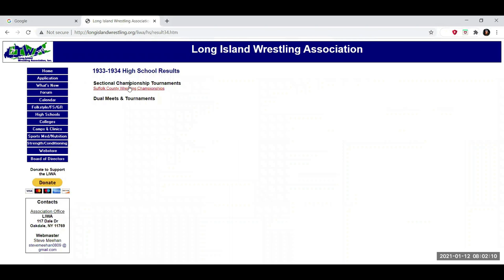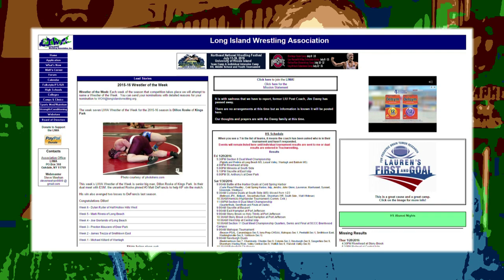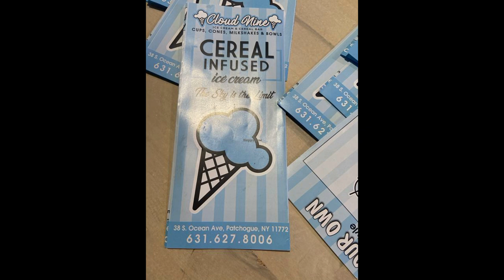Sayville HC: Gary Pesko (Mack Murtha Yirdaw Rivera)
2 on 1 has launched! IN ORDER TO MAINTAIN THE SHOW FOR YOUR BENEFIT--IF YOU WOULD BE SO KIND, WE NEED SUBSCRIBER HELP TO MAINTAIN THE QUALITY OF OUR PROGRAMMING--WE APPRECIATE YOUR PATRONAGE!

MANY MANY HOURS GO INTO THESE SHORT PRODUCTIONS BECAUSE OF THE PASSION WE HAVE FOR THE SPORT, AND ALL TO SERVE THE LONG ISLAND WRESTLING COMMUNITY.
The best way for us to continue to produce this Wrestling Show is to have meaningful subscribers! Without you we do not exist. We appreciate you right back!

Insight + Interviews For The Wrestling & Combative Art Communities.

Special Thanks to our guests Sayville HC: Gary Pesko (Mack Murtha Yirdaw Rivera)

SOURCES OF VIDEO & PHOTOGRAPHY: Ray Nelson, Fay Day, Sayville Wrestling Facebook Page File Photos

2 on 1 has launched!
WE NEED SUBSCRIBER HELP TO MAINTAIN THE QUALITY AND IMPROVEMENT OF OUR PROGRAMMING! Kaizen Baby!
MANY MANY HOURS GO INTO THESE SHORT PRODUCTIONS BECAUSE OF THE PASSION WE HAVE FOR THE SPORT, AND ALL TO SERVE THE LONG ISLAND AND NATIONAL WRESTLING COMMUNITY DURING A TIME WHEN COVID HAS IMPACTED LIVES.
THE EXCITEMENT OF WRESTLING IS A WAY TO BRING COMMUNITIES TOGETHER AROUND THE COUNTRY, AND MIKE & MIKE ARE COLLABORATING WITH COACHES AND STUDENT ATHLETES TO BE THE VOICE IN SEASON #1 OF 2 ON 1 WITH MIKE & MIKE.
SPECIAL THANK YOU TO THE PEOPLE WHO MADE THIS HAPPEN:
OUR TEAM:
Mike Vetrano-HOST
Mike Torriero-CO-HOST
Professor William O'Connell-Producer, Commercials, Voiceovers, Creator, and more.
Director of Research: Matt Diano
Intern: Gabriel Patrascu
Long Island Wrestling Association (Steve Meehan)
Porcelli Training Center (Anthony Porcelli and the Porcelli Family)
New Hampshire Coffee (The Corporation)
Long Island Wrestling Coaches
USA Wrestling Coaches
Our Program Mission: Kaizen: means the culture of, not just improvement, but continuous improvement. It is the principle that little improvements when implemented and sustained lead to massive improvements.  This program is a work in progress, evolving meta-cognitively to go where no one has gone before.